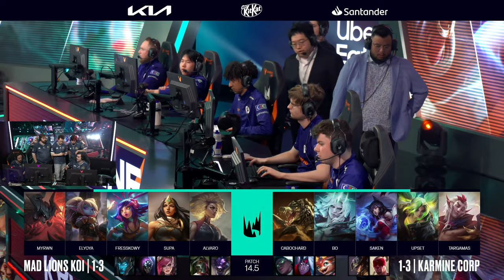MAD LIONS KOI vs KARMINE CORP | LEC SPRING 2024 - WEEK 2 [VOD]